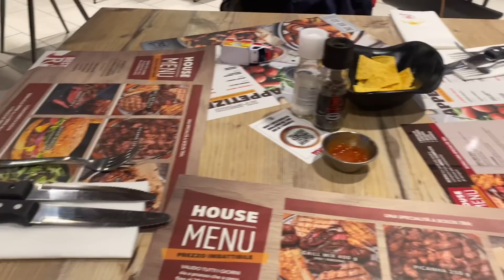Ci siamo salvati per poca acqua 😂😂giretto a Serravalle - vlog - La Valli -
💛RICORDATI DI : 👍🏻💬🔔👥

 💛CHI SONO ?
sono una mamma  una moglie una casalinga disperata 😂 che si trova a gestire ogni giorno la sua famiglia e tutti i problemi che essa comporta
- La Valli -